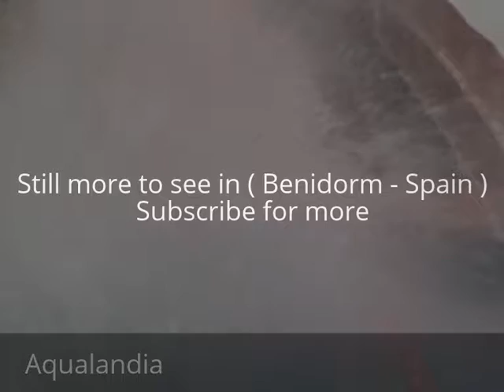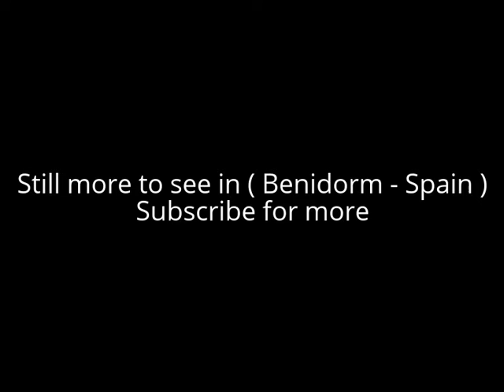Places to see in ( Benidorm - Spain ) Aqualandia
Aqualandia is a waterpark, located in Benidorm in the Costa Blanca, Spain. Aqualandia is twinned with the marine animal park Mundomar, which is immediately next door to Aqualandia, and shares the same free car park. Water is sourced directly from the sea.

Aqualandia contains many water attractions, including water slides, swimming pools, river rapids and sunbathing areas to enjoy in it .

( Benidorm - Spain ) is well know as a tourist destination because of the variety of places you can enjoy while you are visiting the city of Benidorm . Through a series of videos we will try to show you recommended places to visit in Benidorm - Spain